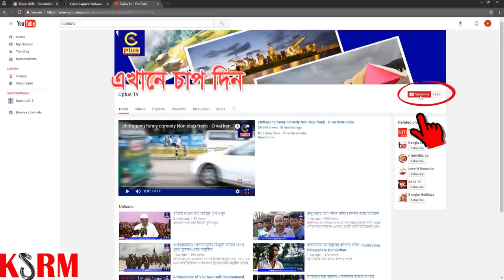ফটিকছড়ি পৌরসভা নির্বাচনের সকল প্রস্তুতি সম্পন্ন; হাড্ডাহাড্ডি লড়াই হবে নৌকা ও ধানের শীষে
ফটিকছড়ি পৌরসভা নির্বাচনের ভোট যুদ্ধ আগামীকাল সোমবার। অবাধ, নিরপেক্ষ ও গ্রহণযোগ্য নির্বাচন অনুষ্ঠানে নির্বাচন কমিশন ইতোমধ্যে সকল প্রস্তুতি সম্পন্ন করেছে। নির্বাচনকে সুষ্টু করার জন্য নেয়া হয়েছে ৪ স্তরের নিরাপত্ত্বা ব্যবস্থা।
কাল সকাল ৮টা থেকে বিকেল ৪টা পর্যন্ত টানা ভোটগ্রহণ চলবে। এ নির্বাচনে ৩ জন মেয়র, ৩৫ জন কাউন্সিলর ও ৫ জন সংরক্ষিত কাউন্সিলর প্রার্থী অংশগ্রহণ করছেন। ৩২ হাজার ১২ জন ভোটার আগামীকাল তাদের ভোটাধিকার প্রয়োগ করবেন।
ফটিকছড়ি নির্বাচন অফিস থেকে ইতিমধ্যেই সচ্ছ ব্যালট বাক্সসহ নির্বাচনী সব মালামাল পৌছে দেয়া হয়েছে।
ফটিকছড়ি পৌরসভা ২য় নির্বাচন ও দলীয় প্রতীকে এটি প্রথম নির্বাচন হওয়ায় ভোটারদের মধ্যে উৎসবের আমেজ বিরাজ করছে।
রবিবার মধ্যরাতে টানা ১৪ দিনের প্রচারণা শেষ হয়েছে। প্রচার-প্রচারণায় আওয়ামী লীগের নৌকা প্রতিকের প্রার্থী আলহাজ্ব মো: ইসমাইল হোসেন ও বিএনপির ধানের শীষ প্রতিকের প্রার্থী জাহাঙ্গীর আলম চৌধুরী অন্য মেয়র প্রার্থী ও কাউন্সিলর প্রার্থীরা বিরল ও অনুকরণীয় দৃষ্টান্ত স্থাপন করেছেন।
নির্বাচনের তফসিল ঘোষণা থেকে এ পর্যন্ত কোন বড় ধরনের অপ্রীতিকর ঘটনা না ঘটায় এলাকার ভোটাররা শান্তিপূর্ণ নির্বাচন নিয়ে আশাবাদী।
সোমবার ভোটগ্রহণকে সামনে রেখে কড়া নিরাপত্তার ব্যবস্থা নিয়েছে আইনশৃঙ্খলা রক্ষাকারী বাহিনী। বাংলাদেশের কোথাও কোন নির্বাচন না থাকায় এই নির্বাচনকে যে কোন মূল্যে সুষ্ঠু করতে সর্বোচ্চ আশ্বাসও দিয়েছে নির্বাচন কমিশনার ব্রিগেডিয়ার জেনারেল অবসরপ্রাপ্ত শাহাদাত হোসেন চৌধুরী।
নির্বাচন অফিস সুত্রে জানা যায়, এ নির্বাচনে ৯ টি ওয়ার্ডে মোট ১৮টি ভোটকেন্দ্র রয়েছে।
ভোটাররা যেন শান্তিপূর্ণ পরিবেশ ও নির্বিঘ্নে ভোট দিতে পারেন সেজন্য ৯ জন নির্বাহী ম্যাজিস্ট্রেট ও প্রতিকেন্দ্র ১২ জন করে মোট ২১৬ জন পুলিশ, ২১৬ জন আনসার, ৩ প্লাটুন বিজিবি সদস্য দায়িত্ব পালন করবেন। আইনশৃঙ্খলা পরিস্থিতি ঠিক রাখতে রবিবার থেকেই পুরো পৌর এলাকা পুলিশের পাশাপাশি মোতায়েন করা হয়েছে ৩ প্লাটুন বিজিবি সদস্য। র‍্যাব সদস্যরাও দায়িত্ব পালন করবেন।
কে হচ্ছেন আগামীদিনের ফটিকছড়ি পৌরসভার কান্ডারী ইসমাইল নাকি জাহাঙ্গীর?